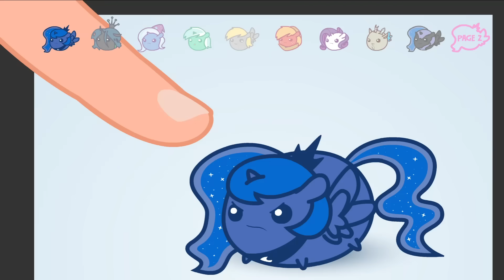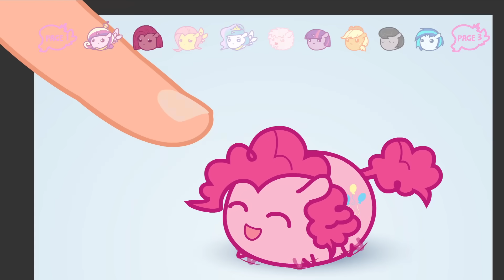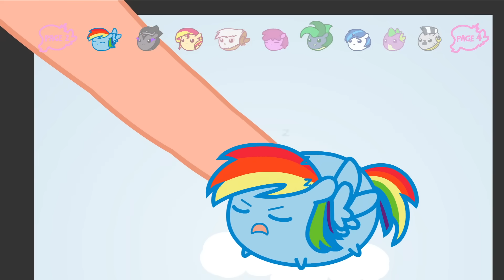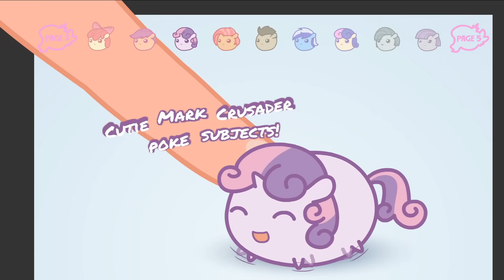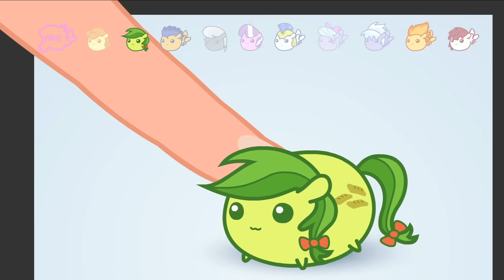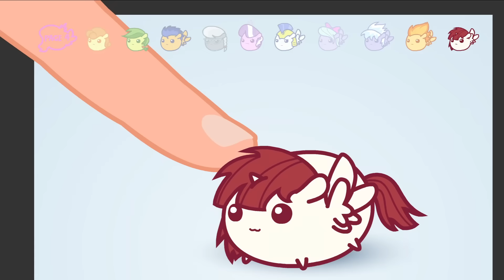PINKIE PIE NÃO TOQUE nos PÔNEIS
Pinkie Pie tocando nos pôneis de MLP no No Touching.

E um beijo da Luli Rarity para todos vocês. 😘❤️